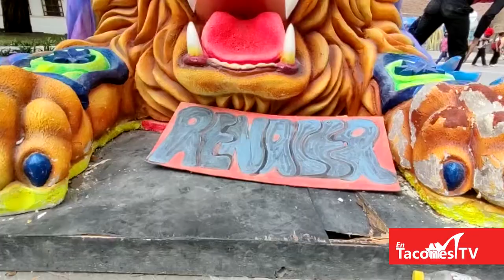Carnaval de Negros y Blancos - Pasto, Colombia